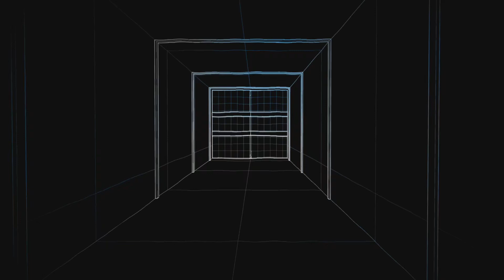Outriders (PS5): 'Snap of the Fingers' trophy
Deal 1 million points of damage for the trophy. It will come naturally.